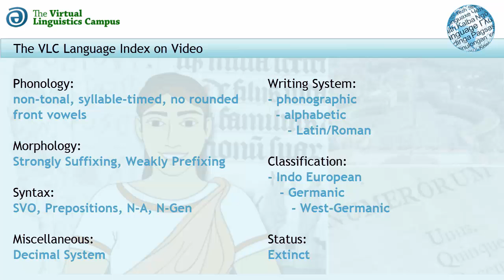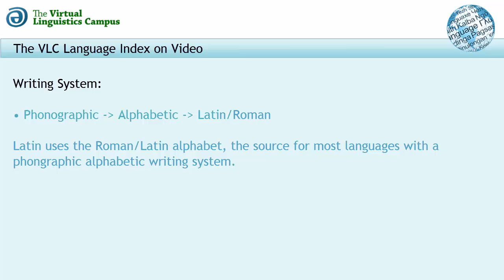Latin - The Language Index on Video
In this short video, the basic linguistic parameters of Latin (ISO-Code: LAT) are presented alongside a welcoming message plus a presentation of the Latin version of "The North Wind and the Sun" spoken by a Latin teacher. Her version of Latin uses a number of phonological feature of modern Italian and has been quality-assured by the Marburg University department of ancient languages.